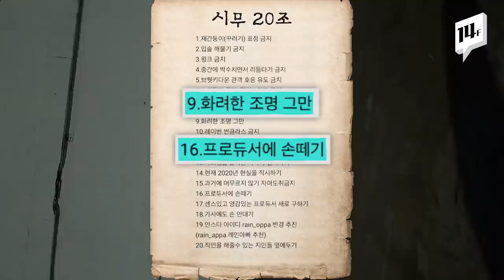비의 ‘깡’을 먼저 알아본 사람들 ㄷㄷ 지인들이 말하는 비는 어떤 사람? / 14F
2008년 MBC 다큐스페셜과 황금어장 무릎팍도사에 출연한 비, 비의 깡은 12년 전부터 남달랐습니다. 무명 시절 박진영과의 만남, 워쇼스키 감독과 할리우드 제작진과의 일화를 공개합니다. 화려한 조명과 프로듀싱을 향한 욕심도 이때부터였네요. ^^;